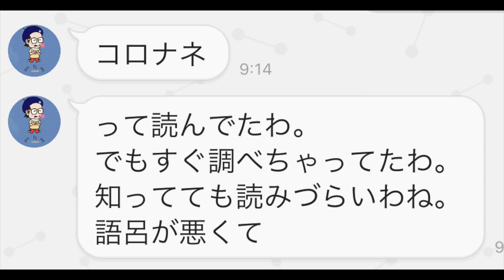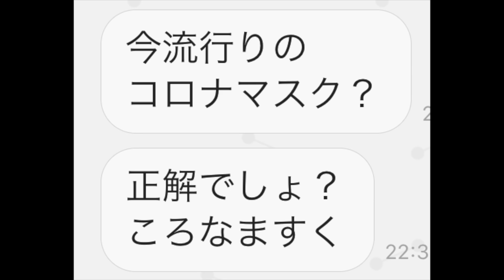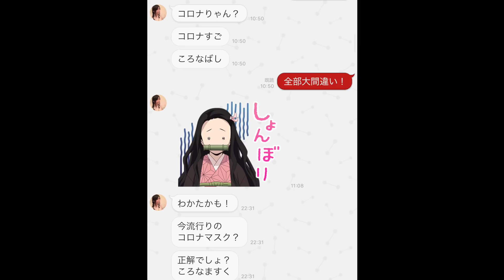【コロナ禍】←ちゃんと正しく読めてないやつらwww緊急事態宣言も解除されたのに、、、一緒にやってみよう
まもなく全国的に緊急事態宣言も解除されちゃいますが、、、

ニュース記事でよく見た「コロナ禍」、

ちゃんとその漢字が正しく読めてるのか？
チク夫軍団に聞いてみました！

あなたはちゃんと読めてましたか？

1億円募金したあの人も、
実は読めてなさそうだけど！おほほ！

🌸お知らせ🌸
どこよりも安いメンバーシップ(月額90円)はじめました！
入会すると限定動画や、

🎵ツッコミどころ満載なアニメ『鬼滅の刃』シリーズ🎵